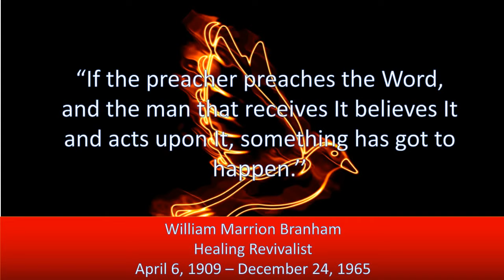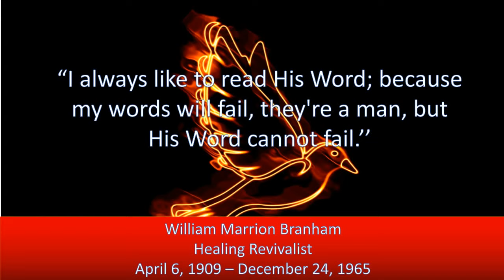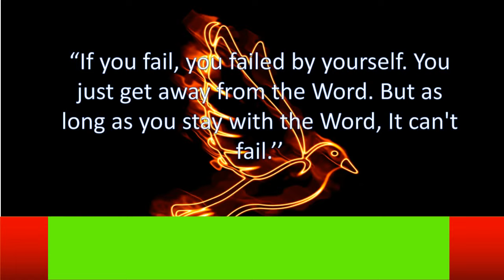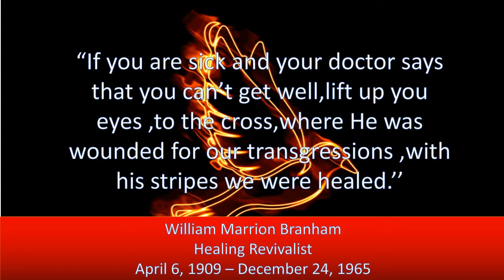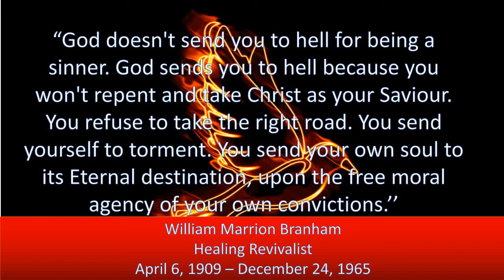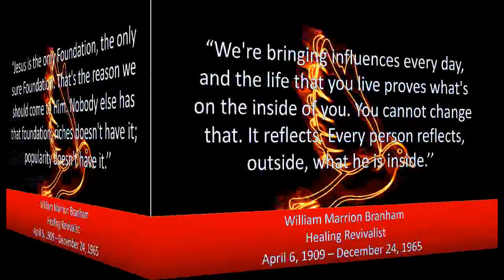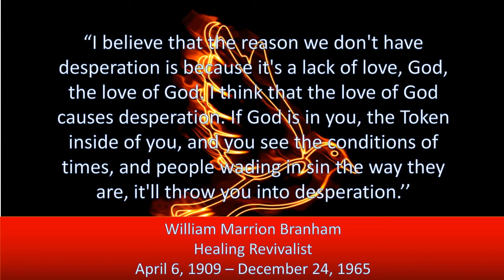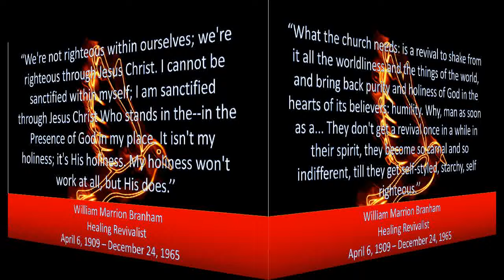William Branham: Secrets of Healing Power Revealed - Faith Boosting Quotes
William Marrion Branham- Secrets of Healing  Power Revealed - Faith Boosting Quotes looks at the most outstanding quotes of Brother William Marrion Branham. He was one of the most influential Bible ministers in the Christian community, considered by many to be the initiator of healing and charismatic revival that began in 1947.